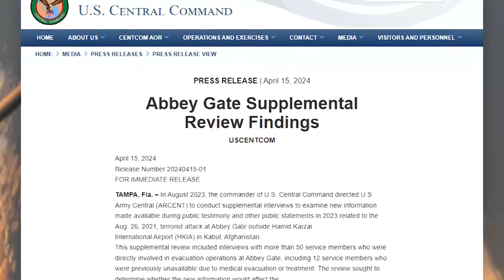Details Emerge in Hunt for Kabul Airport Bombing Accountability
There are new details and reactions in the hunt for accountability over the tragic Abbey Gate bombing in Afghanistan.  The attack, carried out by a lone suicide bomber with ties to the terror group ISIS-K, killed 170 Afghans and 13 U.S. service members.